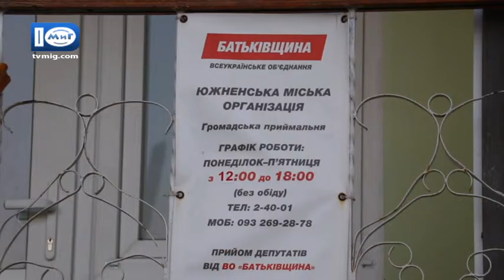Конкурс дитячого малюнка «Разом до перемоги» - Южненські новини - 15.02.2017